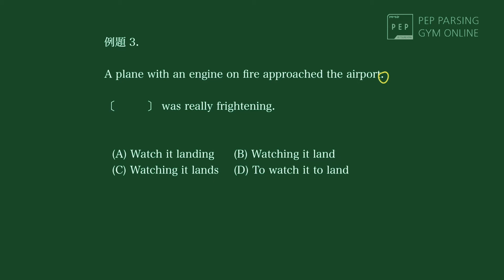15. 総合クイズ（4/6）第3問